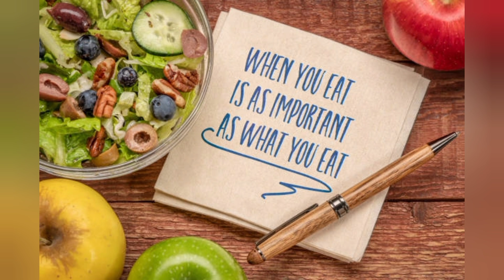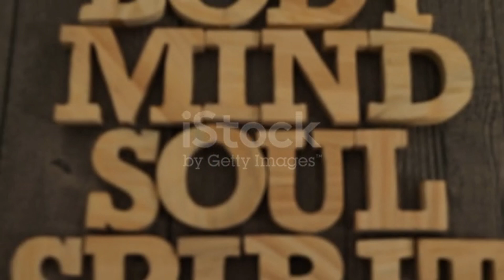weightloss intermittentfasting subscribe like comment